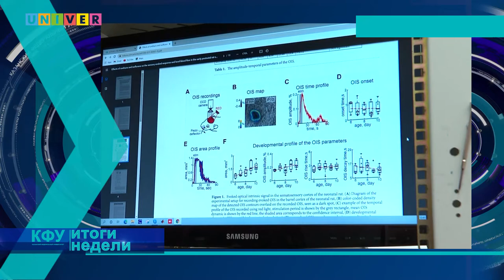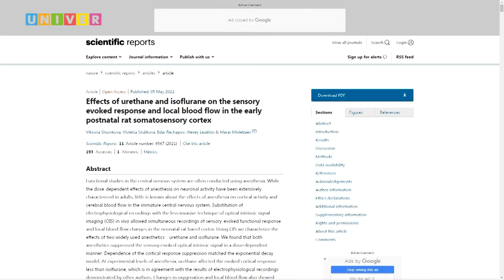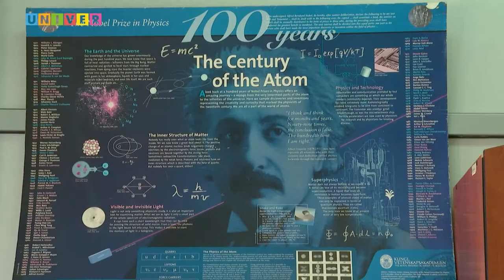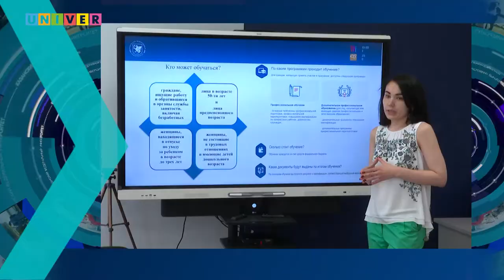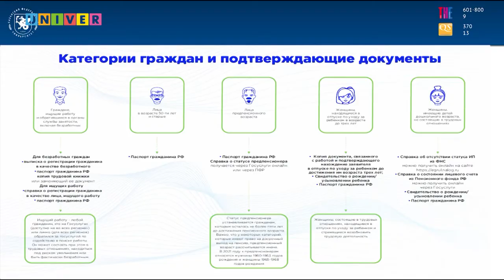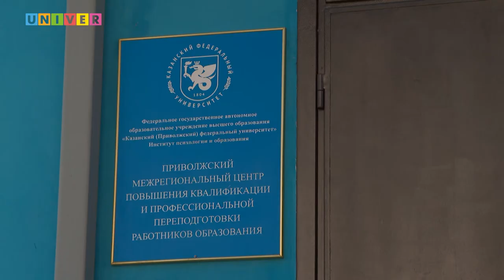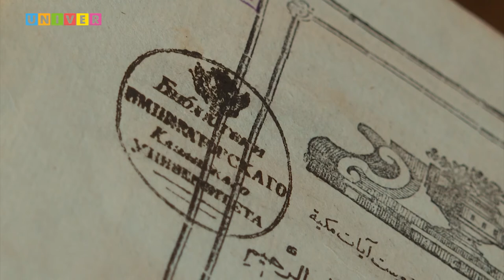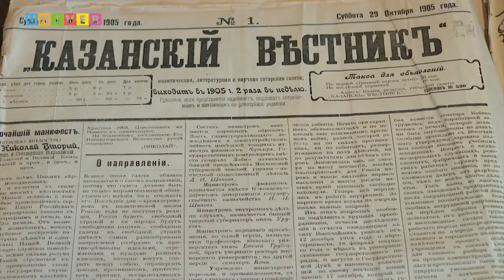КФУ. Итоги недели 15 выпуск